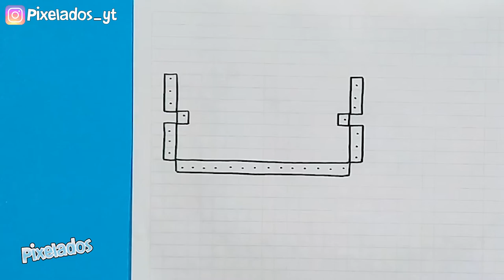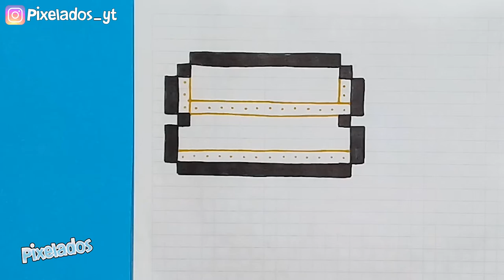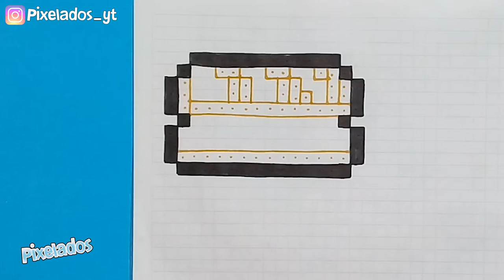COMO DIBUJAR HAMBURGUESA PIXEL ART - PIXELADOS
Hola Pixelers, bienvenido a tu canal Pixelados,  hoy dibujaremos una hamburguesa.